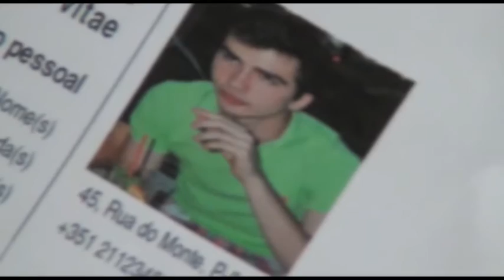Il colloquio di lavoro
Video ironico proiettato in occasione della festa di saluto a Don Gian Battista Rota.

In qualità di responsabile della formazione degli insegnanti di Religione della Diocesi di Milano, Don GB ha dovuto conoscere e selezionare numerosi candidati.

Ma quali sono i criteri con cui sceglie le persone adatte ad un così arduo compito?

Preparazione teologica? Passione per l'insegnamento? Dedizione verso gli alunni e la loro crescita?

Forse nulla di tutto questo. !!!